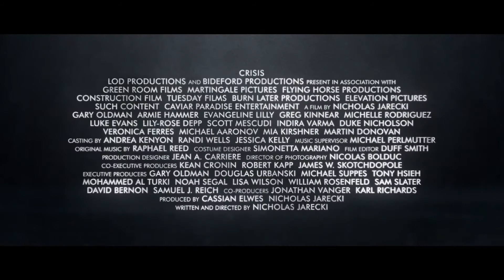CRISIS Official Trailer 2021 ,best trailer ever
US Release Date: February 26, 2021
Starring: Gary Oldman, Armie Hammer, Evangeline Lilly
Directed By: Nicholas Jarecki
Synopsis: A drug trafficker organizes a smuggling operation while a recovering addict seeks the truth behind her son's disappearance.